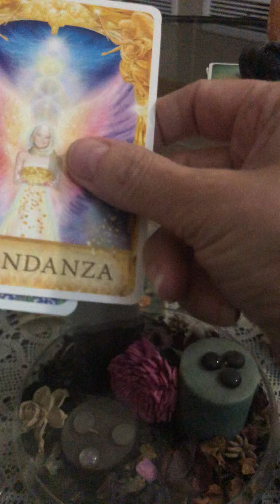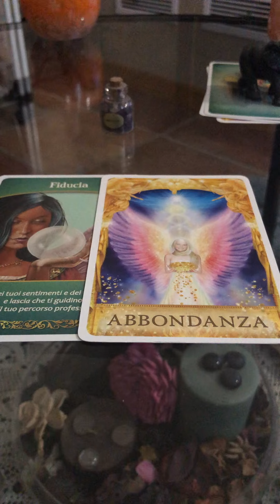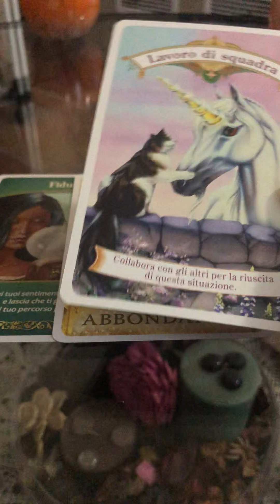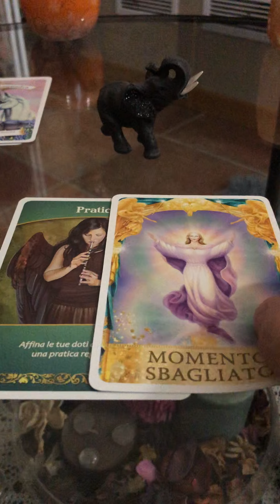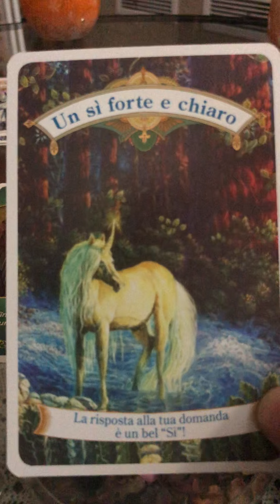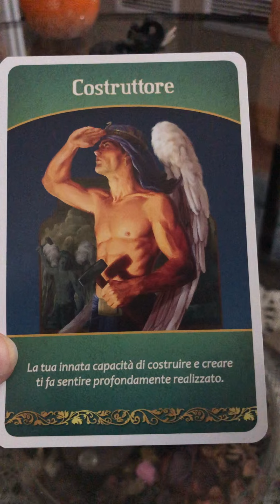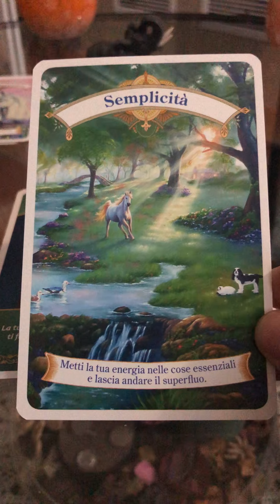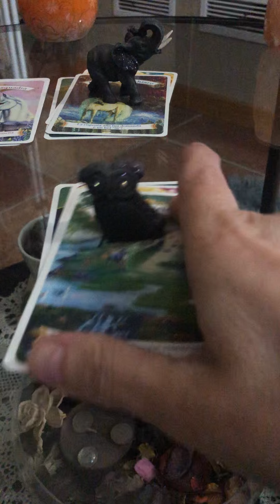Interattivo... pensate ad una domanda e gli Angeli vi rispondono... ❤️